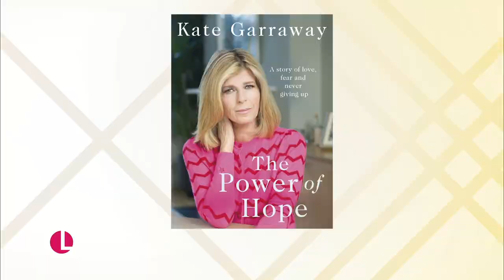Kate Garraway Becomes Emotional Discussing Special Birthday Surprise From Husband Derek | Lorraine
13 months ago Kate Garraway husband Derek was admitted to hospital with Covid-19 symptoms. He spent over a year in a hospital bed, but was finally allowed home last month. Kate has now released a new book called ‘The Power of Hope and she joins Lorraine to reveal what it’s like having Derek back home, how the kids have reacted and the special gift he shared with her for her birthday.